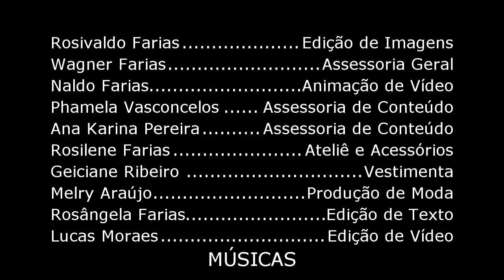Especial: Belém 405 Anos. Conheça a variedade nutricional da culinária amazônica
O vídeo de hoje é uma homenagem do canal, Dicas da NutriChef ao aniversário da nossa cidade, Belém. Você vai conhecer a vasta variedade nutricional que compõe os pratos da nossa culinária.